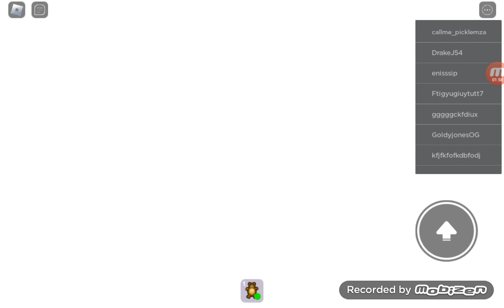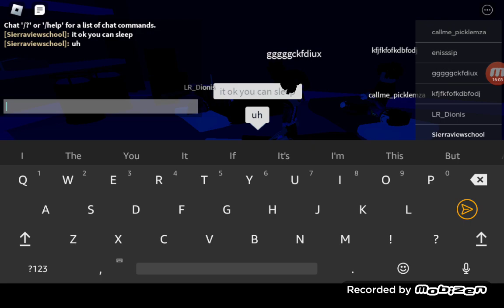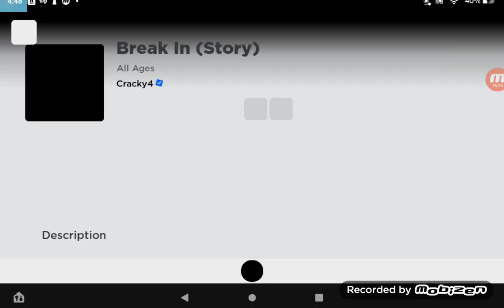Break in story